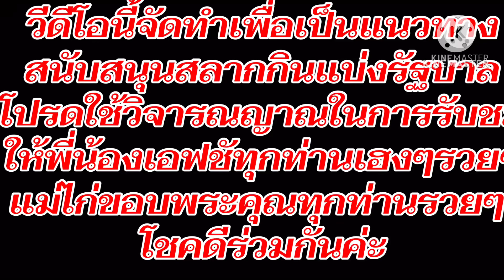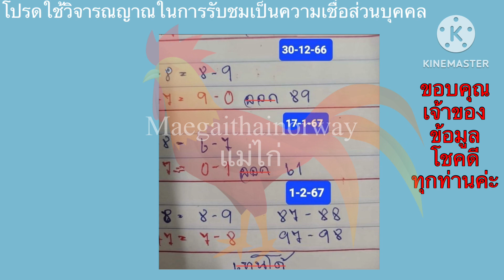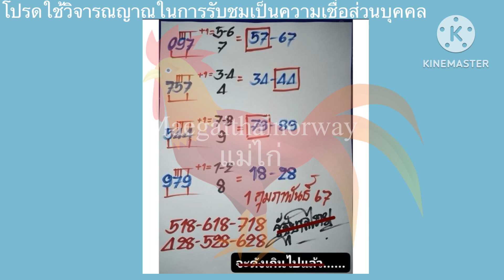ห้ามพลาดเด็ดขาด!เด็กตากเข้าเต็มๆ